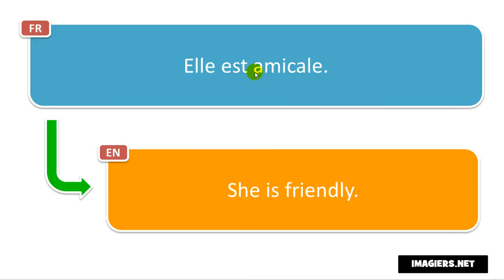How to say in French = She is friendly